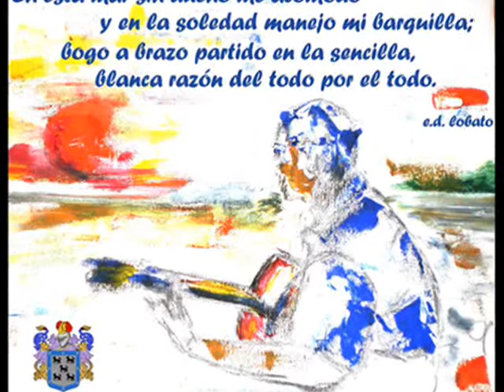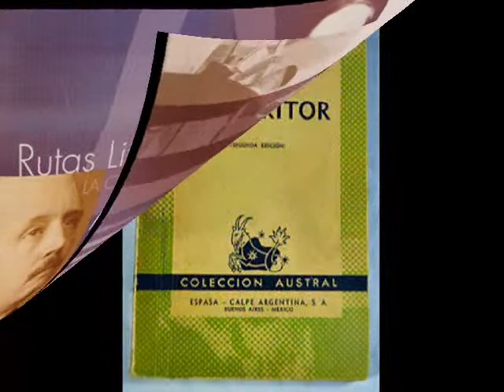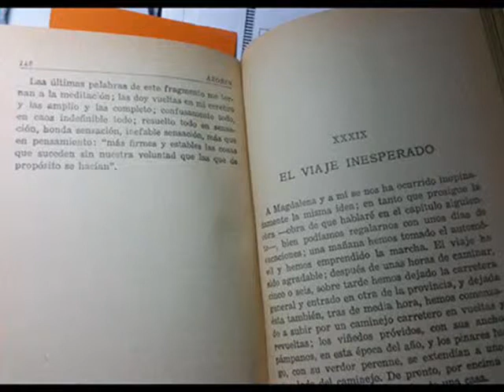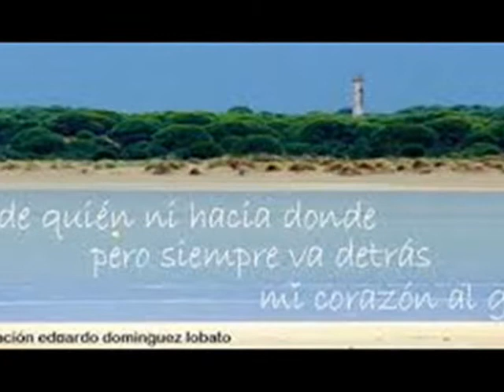Copia de De libro en libro, palabras y... Algo de Azorin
Algo de Azorín...y otras palabras-